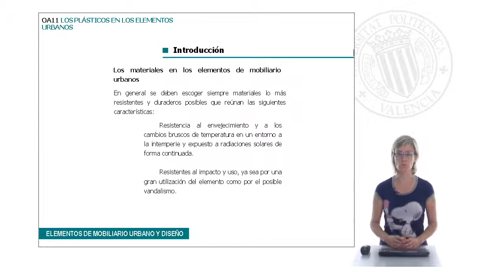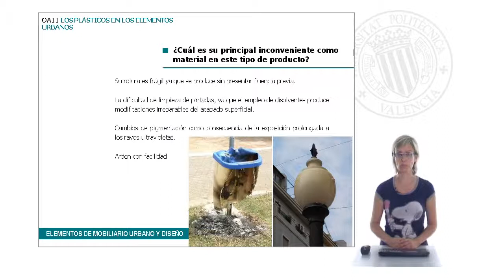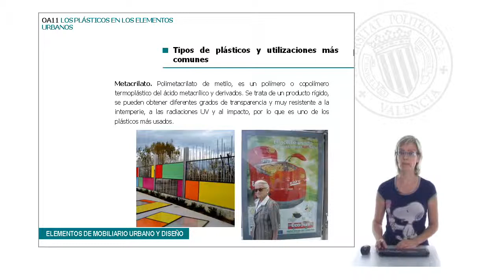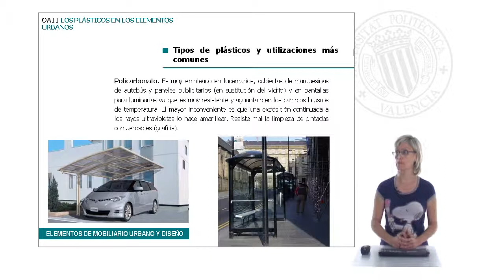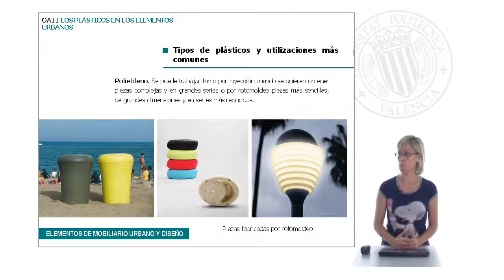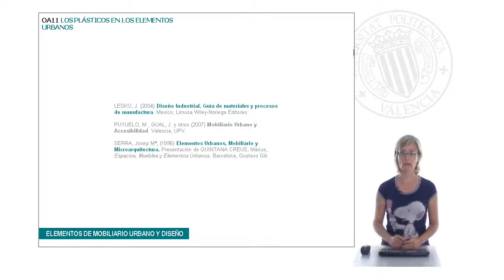Materiales: Los plásticos en los elementos urbanos| UPV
Título: Materiales: Los plásticos en los elementos urbanos

Descripción: Carácterísticas de los materiales plásticos y su aplicación en el diseño de productos de Mobiliario Urbano Merino Sanjuan, MD. (2011). Materiales: Los plásticos en los elementos urbanos. Universitat Politècnica de València.

Descripción automática: En este video, la profesora explica las características y la selección de materiales plásticos para mobiliario urbano. Se enfatiza en la necesidad de materiales que resistan al envejecimiento, a condiciones climatológicas extremas, impactos y uso frecuente. Los plásticos ofrecen ventajas como alta resistencia, bajo peso, capacidad de formar piezas únicas, bajo mantenimiento y resistencia a agresiones ambientales. Sin embargo, tienen desventajas como fragilidad a la rotura y son susceptibles a pintadas y cambios de pigmentación por rayos UV.

El video detalla materiales populares como el metacrilato, con alta transparencia y resistencia a UV e impactos, y el policarbonato, que es fácil de moldear y excelente para marquesinas pero amarillea con el sol y resiste mal los grafitis. También menciona el polietileno, usado por su estabilidad química y disponibilidad en varios colores, y el plástico reforzado con fibra de vidrio, que combina resistencia mecánica y a químicos, ideal para contenedores y otros elementos urbanos.

La profesora concluye valorando la moldabilidad, coloración en masa, ligereza, resistencia y bajo mantenimiento de estos materiales como fundamentales para el diseño de mobiliario urbano, y ofrece una bibliografía para profundizar en el tema.

Autor/a: Merino Sanjuan Lola

Diseño industrial Mobiliario urbano Plásticos y mobiliario urbano Diseño de elementos de mobiliario urbano 10300 / E - Grado en ingeniería en diseño industrial y desarrollo de productos 142 #